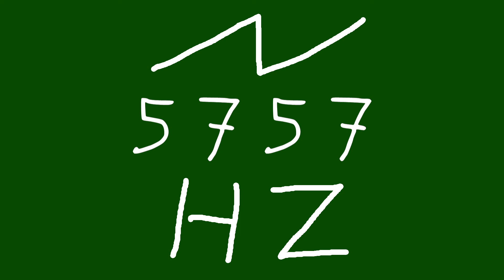5757 hz saw